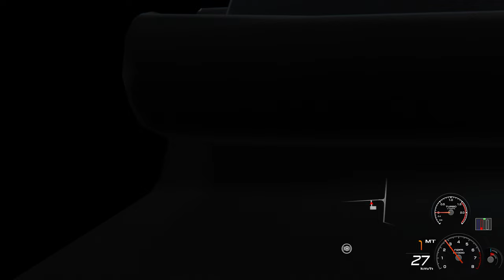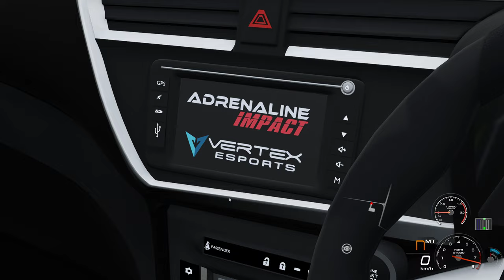IMPACT MYVI G3 1660s | BATANG KALI | ASSETTO CORSA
A third generation of the Perodua Myvi had been rumored to come in the late 2017/early 2018. on 8 November 2017, Perodua announced that bookings for the 2018 Perodua Myvi mades it public debut at the Malaysia Autoshow at MAEPS in SERDANG from 9-12 November 201. Although during this time, the ccar was parked in the bbox that featured multiple cut outs only allowing for sneak peeks. The third generation Perodua Myvi was lunched on 16 Novembber 2017. It was develop undder D20N project.

- more clip @ montage Valorant

- im LIVE here

PC SPEC
- RYZEN 5 3600
- RTX 3060
- 32GB
- LG UltraGear 27'
- LOGITECH G29